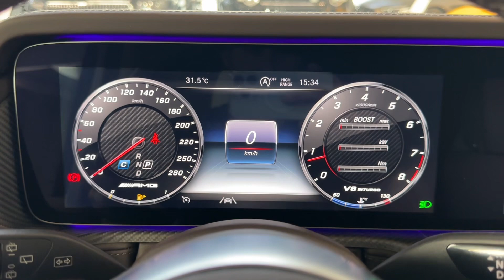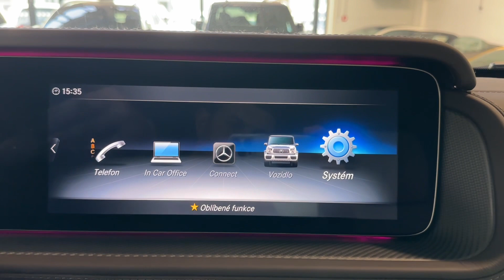Mercedes-Benz Třída G - 63 AMG*4X4²*MANUF.*SUPERIOR*CARBON*TV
AS231366

NOVÝ VŮZ BEZ REGISTRACE

Výbava: Barva: Nemetalické lakování Desert Sand MANUFAKTUR, 22" disky kol AMG, Sada AMG Night, Sada AMG Night II, AMG Exterior Carbon Fibre paket, Kryt rezervního kola - Carbon Fibre, Linie SUPERIOR interiér, Sada komfortních sedadel pro řidiče a spolujezdce (aktivní ortopedická sedadla s masážní funkcí), El. nastavitelná přední sedadla s pamětí (vyhřívaná, ventilovaná), Zadní vyhřívaná sedadla, 3 zónová klimatizace, El. ovládané střešní okno, Vyhřívané čelní sklo, Ambientní osvětlení, Surround soundsystém Burmester®, Digitální přijímač TV vysílání, Příprava pro zadní multimediální systém,  Linie interiéru SUPERIOR, Čalounění stropu ​- mikrovlákno DINAMICA v barvě béžová macchiato, Čalounění: Kůže nappa béžová macchiato/hnědá espresso, Bezpečnostní pásy v béžové barvě macchiato, Sportovní volant AMG Performance v kůži, Ovládání AMG na volantu, Ozdobné výplně interiéru - AMG matný carbon, Tempomat, 360° kamery, As. dopravního značení, As. sledování bdělosti, Asistent jízdy v pruzích, As. sledování mrtvého úhlu.